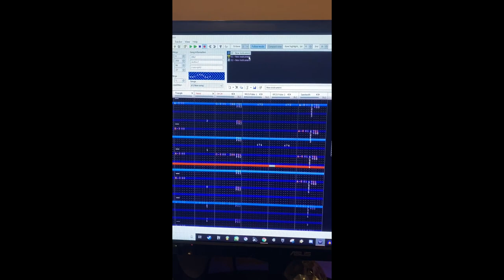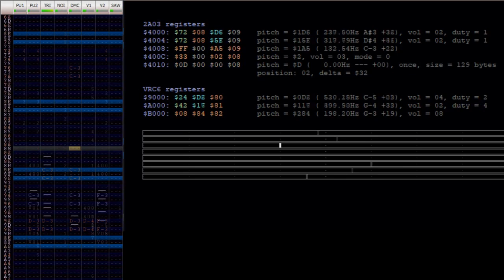Jotaro's Theme - JoJo's Bizarre Adventure : Heritage for the Future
just like all my other covers, I started this pretty close to DIO's theme
but I never finished it until today sooooo here it is.